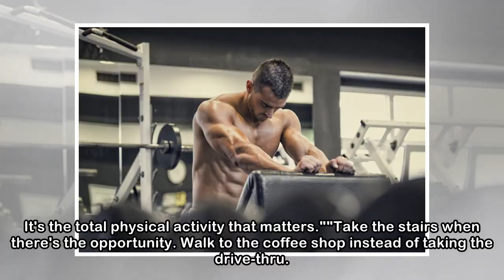Every bit of exercise counts in reducing risk of early death: Study | CBC News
This is an excerpt from Second Opinion, a weekly roundup of eclectic and under-the-radar health and medical science news emailed to subscribers every Saturday morning.